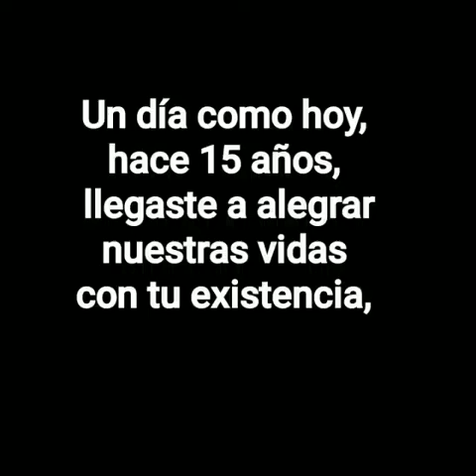15 años de Mayte